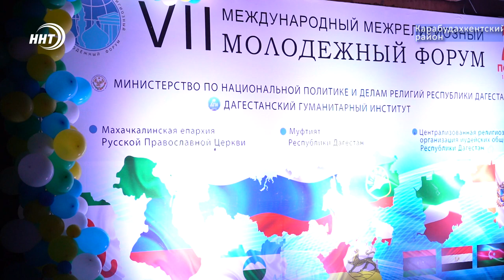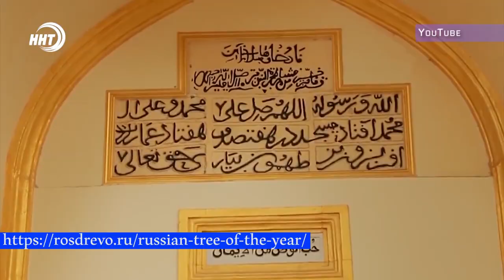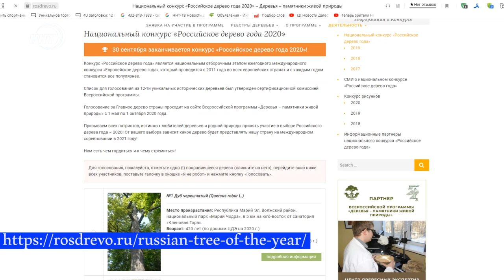Новости Дагестана за 28.09.2020